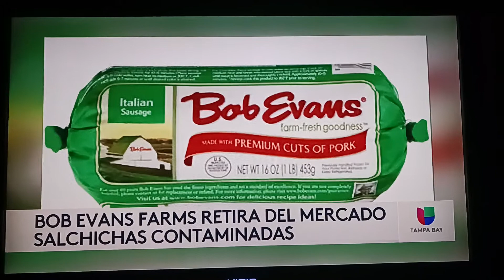Ana Guerra Host Univision Tampa Bay